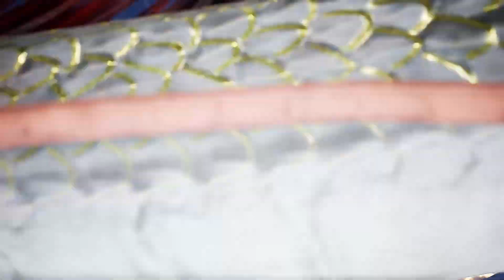Sword and Fairy 7: Together Forever (part 23a - Zhaodan Spring, Heaven Deity Realm)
To verify whether Kuiyu's testimony is true, we travel to Zhaodan Spring within the heavenly realm to check the records there.

[Notes: ]

I couldn't figure out the puzzle in this video within a reasonable time, so I had to skip it. I can't read the hanzi characters. It wasn't a case of matching symbols. It wasn't a case of listening for an audio cue. At best, all I could have done was trial and error and manually swapped pieces of the puzzle till it worked via a rotational clock like movement method. If I spent an hour working on this puzzle with the clocklike trial and error method, then maybe I could have solved this puzzle. However, it wouldn't have made for a good video.

I have used the YouTube editor to edit out much of this failed puzzle.

As for my thoughts about the puzzle, I think that the developers for this game should have added a matching symbol or some other hint or cue to help those who do not know the language to place the pieces and solve this puzzle.

[Timestamps:]

00:00:00 stream start
00:00:10 Heaven Demon Kingdom (exploration)
00:01:43 skip (forge - crafting weapons)
00:06:54 Nine-shaped Promenade (exploration)
00:07:58 Gourmet (quest started)
00:09:22 Domestication Derring-do (quest started)
00:09:48 exploration continued
00:17:55 Deep Precautions (quest started and completed)
00:19:24 exploration (continued)
00:21:15 Kuiyu (saying goodbye)
00:23:32 Zhaodan Spring (Heaven Deity Realm arrival)
00:24:59 puzzle (I couldn't solve this)
00:27:25 The Judgement (Kuiyu and Aoxu)
00:36:26 Sentries of Zhaodan Spring (boss fight)
00:41:37 Lord Aoxu
00:45:14 Lihua Temple (arrival)
00:48:10 Xiu Wu (boss fight)
00:54:29 Kuiyu saves Xiu Wu
00:56:44 Ziqiu
01:01:00 Duzhang Spring (arrival)
01:02:07 stream end

Sword and Fairy: Together Forever is a beautiful game and I love / adore it. I love its atmosphere, immersiveness, music, setting, characters, abilities, and more. Personally, I have been looking for a game like this for many years.

Prior to finding and playing Sword and Fairy 7 recently with an Xbox game pass subscription and later purchasing it through Steam, I had no idea that this game existed. Perhaps, this was because this game released during 2021 when the world was still in chaos. Recently, I have read comments from other players over the past few years who similarly discovered this game for the first time and similarly did not know that it existed. I hope that these walkthrough videos will further bring awareness and encourage other players to consider playing this game.

That said, if you like what you see, please consider supporting the developers and buying and playing this gem of a game yourself.

Note: The footage within this video is from the Steam version of the game which has higher quality graphics and has Ray Tracing and DLSS support. It was recorded (not streamed) at 20000 bitrate. However, between uploading, YouTube processing, and YouTube editing, it lost some of its quality. It's still somewhat better quality than the stream version though.

[Links:]